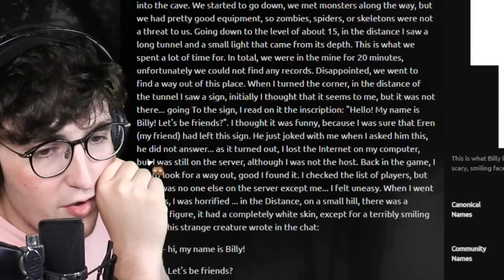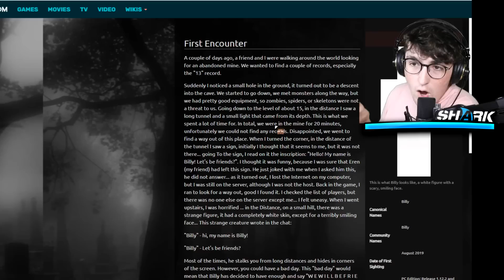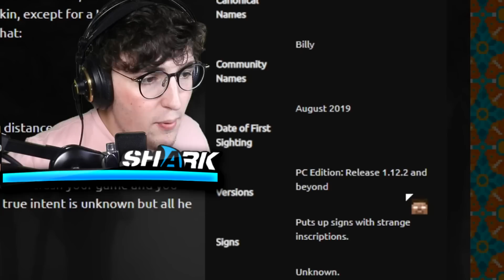I Summoned "BILLY" In My MINECRAFT WORLD...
I Summoned "BILLY" In My MINECRAFT WORLD... w/ 09sharkboy

SERVER: Anubis.gg